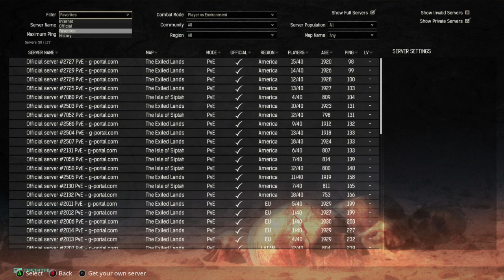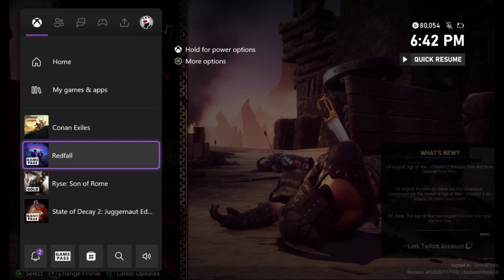Conan Exiles - Part 7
Seventh time streaming Conan Exiles while played with TheRelentlessUndead from Sept 2nd, 2023
username: @tammapanda
username: @RelentlessUndead